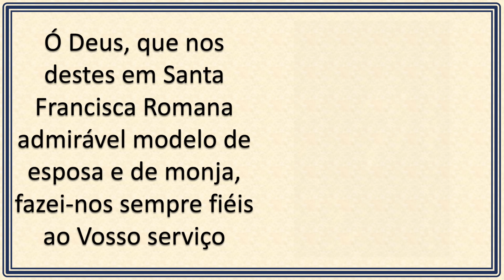Santa Francisca Romana - (09/03)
Igreja ao fundo: Igreja de São Francisco Xavier em Nova York (EUA).